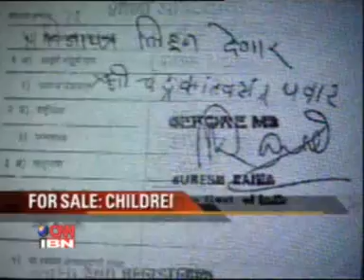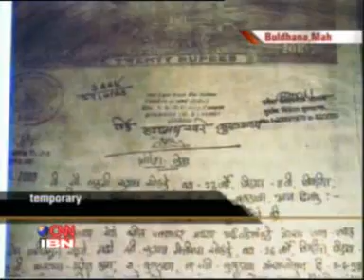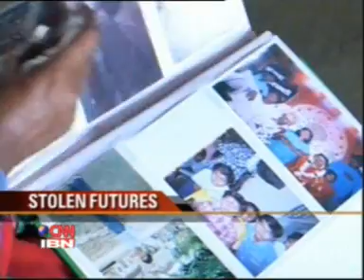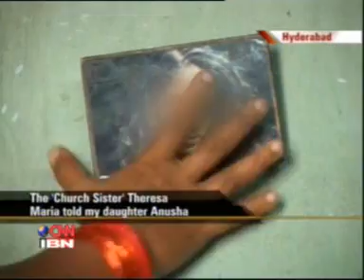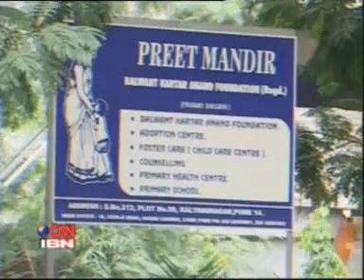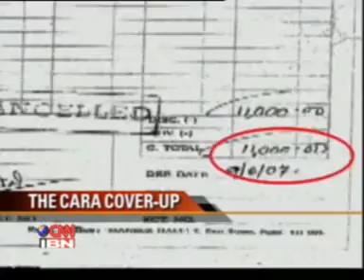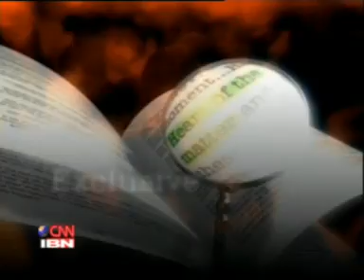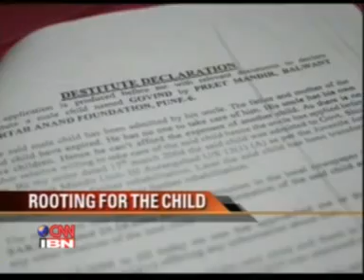CNN IBN- II